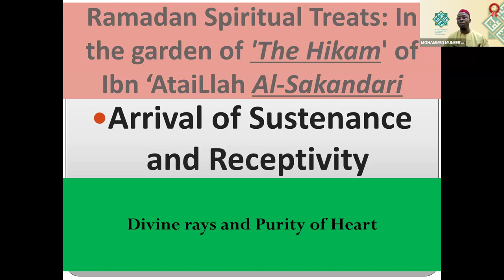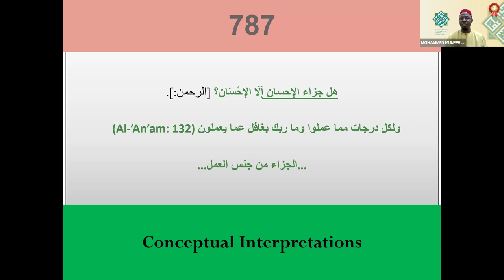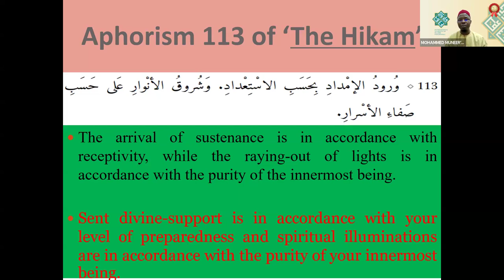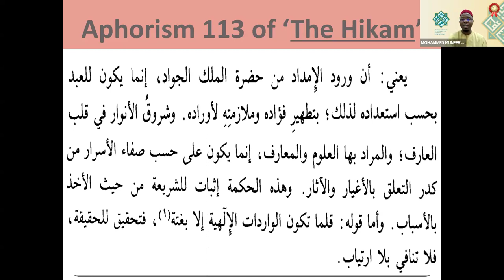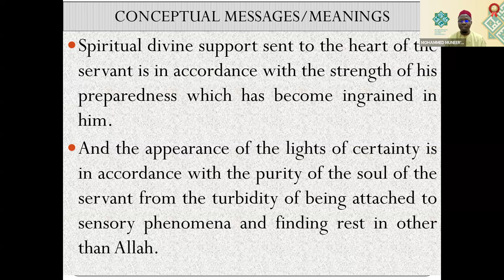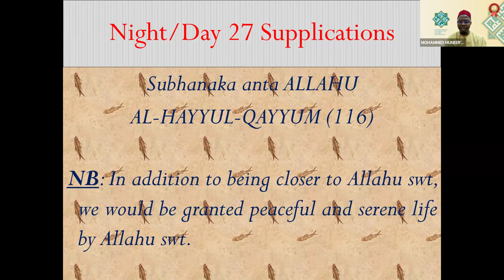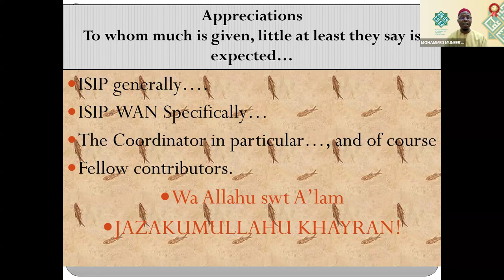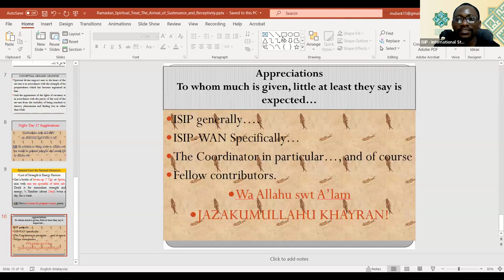Ramadan Spiritual Treats - Session 7 | Dr. Mohammed Muneer'deen | Lecture in English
ISIP-International Students of Islamic Psychology - Nigeria in collaboration with Dr. Mohammed Muneer'deen Olodo Al-Shafi'i present: Ramadan Spiritual Treats: In the garden of 'The Hikam' of Ibn AtaiLlah Al-Sakandari, starting on Saturday, 16th of March 2024 Every Saturday and Sunday in Ramadan. The session was in English, including engaging the audience with Questions and Answers. In this session, he explained Aphorism 113 - "The arrival of sustenance is in accordance with receptivity, while the raying-out of lights is in accordance with the purity of the innermost being."

Dr. Mohammed Muneer'deen Olodo Al Shafi'i (PhD) An alumnus of Al-Azhar University, Egypt, and a Senior lecturer at the Faculty of Islamic Contemporary Studies, Universiti Sultan Zainal Abidin (UniSZA).